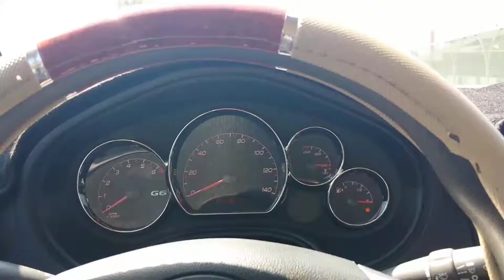GM General Motors Pontiac g6 needles lose power and car wont start. I have Solution fix for problem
I took my car into the shop and the computer they said was Dusty and they had to clean and blow it out and wipe the parts down with a lubricant. It fix the problem and my car has been running perfectly . Before my car would not start and not get power  for long periods and as I would drive the needles would dip and drop to zero.